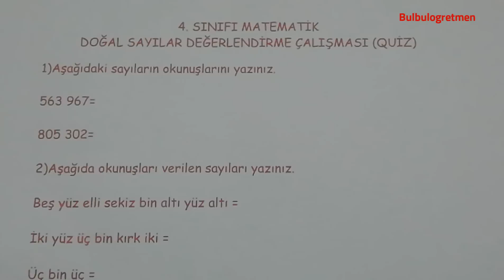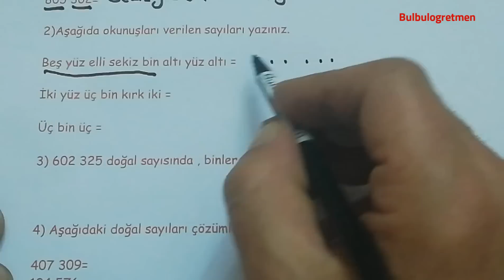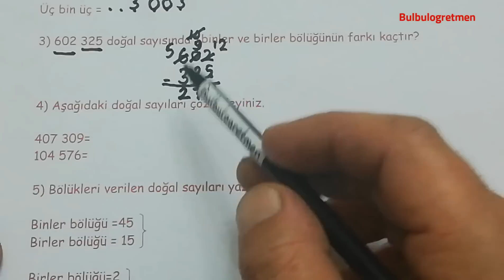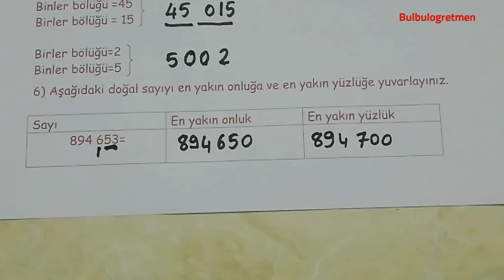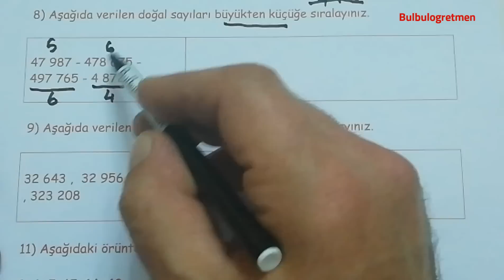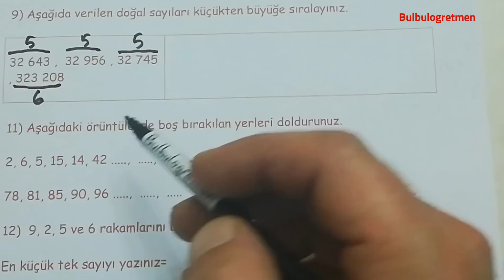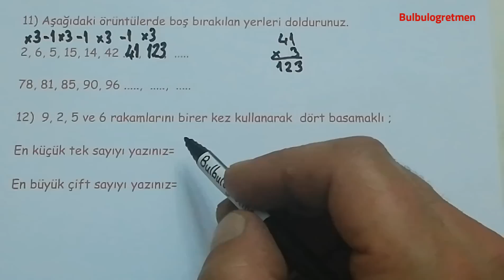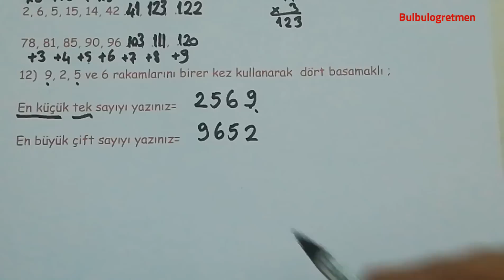4.sınıf matematik Doğal sayılar değerlendirme çalışması (Quiz)-3-